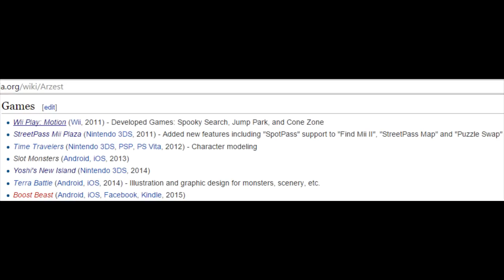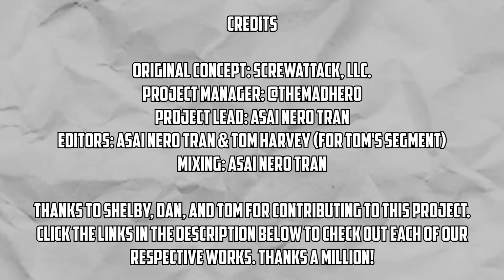The g1 WORST EVER: Reboot/Remake! - g1 Features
Some g1s gather together to talk about the worst reboot ever in the first g1 Features video for The Best/Worst Ever!